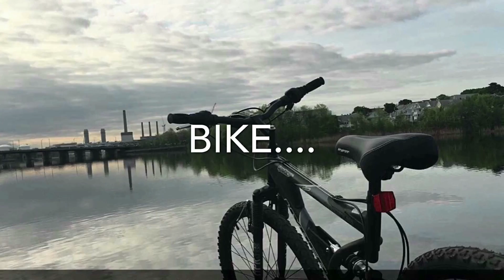Aventura de verão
Começando as aventuras de Verão em Boston!